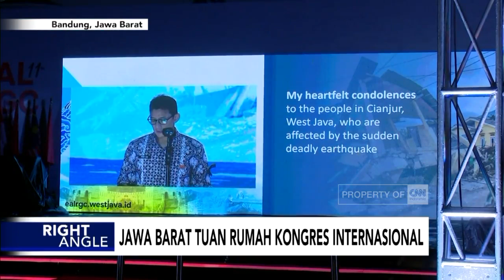Jawa Barat Tuan Rumah Kongres Internasional - Right Angle